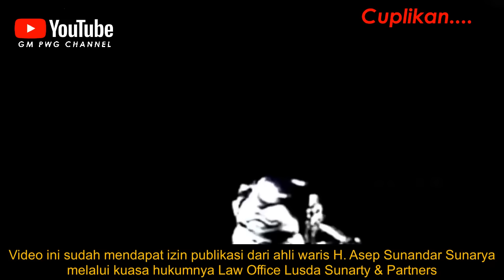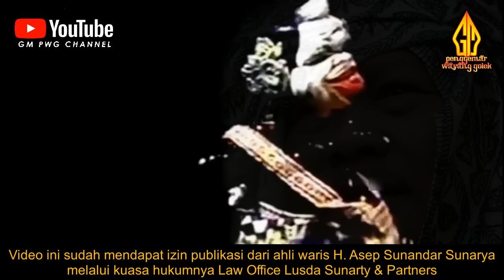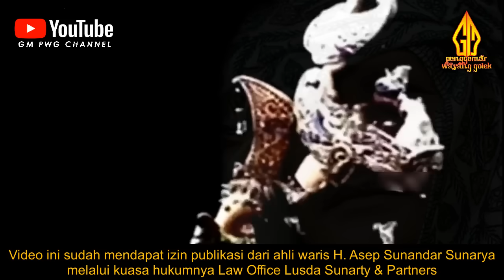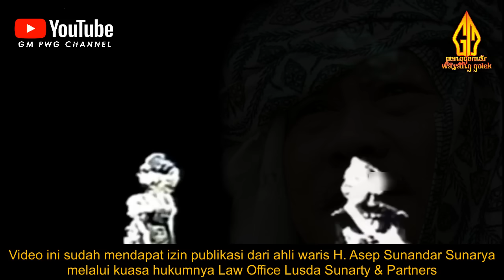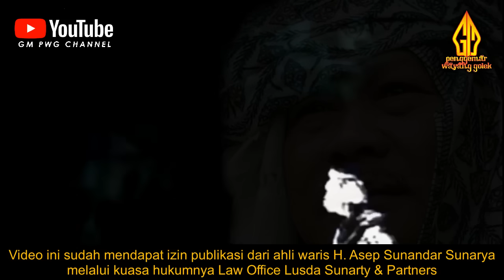Wayang Golek Asep Sunandar Sunarya Bobodoran Full Lalakon l Semar Sedih Prihatin - Dewi Priasmara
Pagelaran Wayang Golek Bobodoran H. Asep Sunandar Sunarya (Alm)
Semoga Beliau ditempatkan ditempat yang paling Mulia di sisi Alloh SWT, Aamiin.

Video ini sudah mendapat izin publikasi dari ahli waris H. Asep Sunandar Sunarya melalui kuasa hukumnya Law Office Lusda Sunarty & Partners

Melestarikan Budaya bangsa merupakan bukti kepedulian dan kecintaan terhadap negara Indonesia, karena budaya mencerminkan jati diri bangsa.

Wayang merupakan warisan budaya dari leluhur bangsa Indonesia yang penuh dengan filosofi dan syarat mengandung hikmah kehidupan yang patut dijaga dan lestarikan oleh generasi penerus bangsa.

Hatur Thankyu.